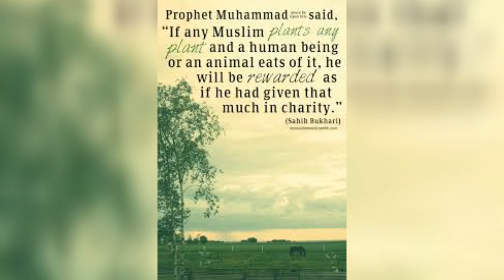former's important for best life every one joint hungry